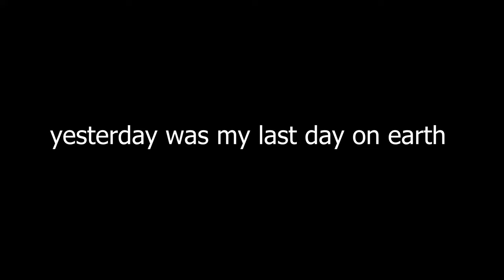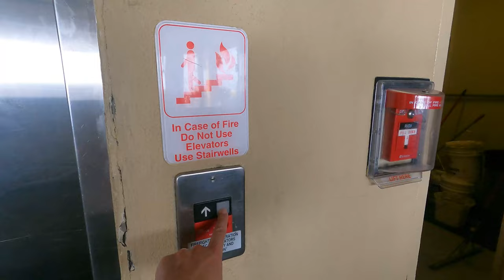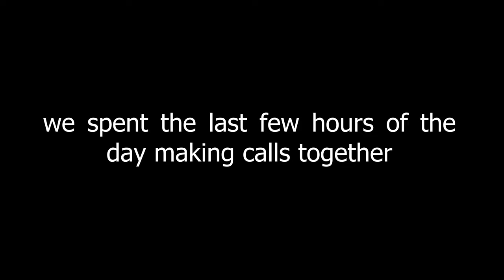my first day as a team leader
Download all my free real estate scripts and the 60 Day Challenge for real estate agents in the free courses live listing appointment

I am here to help as many people as possible

DM me anytime on IG: rickycarruth